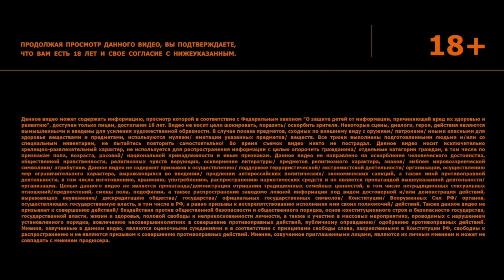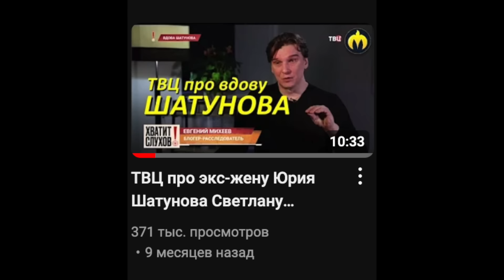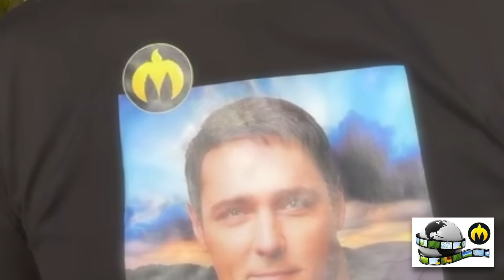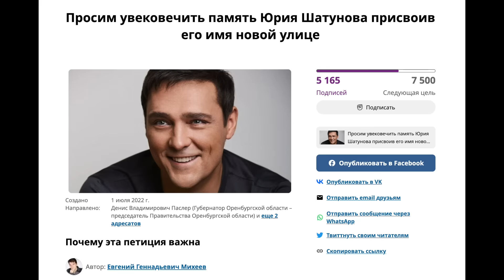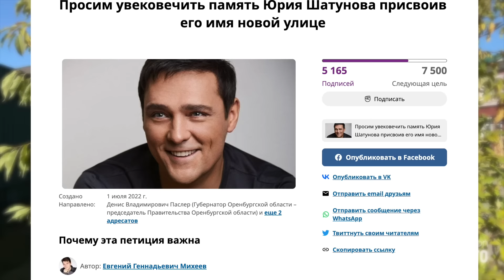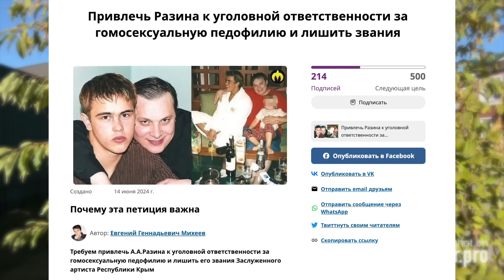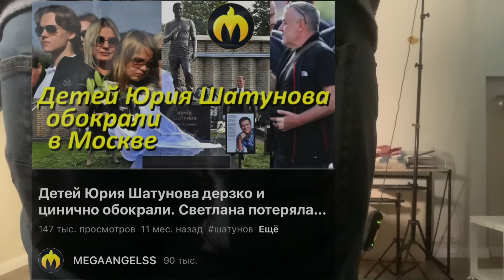Светлана Шатунова: ЧУМА болотная или любимая жена Юрия Шатунова?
Евгений Михеев: "Столько лжи я видел только в политике"
Backstage интервью для телеканала ТВЦ от 15 ноября 2023 года.

Жилой комплекс «МЕЧТА» это выбор тех, кто хочет обосноваться в живописном месте, но не готов отказываться от комфорта городской жизни. В окружении зеленого леса и озер вырос настоящий мини-город с коммуникациями и всей нужной инфраструктурой для комфортного проживания. Добро пожаловать в Мечту

Помогу Вам найти Рай на Земле и купить в нём

Подпишите Петицию «Привлечь Разина к уголовной ответственности за гомосексуальную педофилию и лишить звания»

Использование фото, видео, аудио, текстового и иного контента с участием Юрия Шатунова, группы «Ласковый май» разрешены правообладателем.